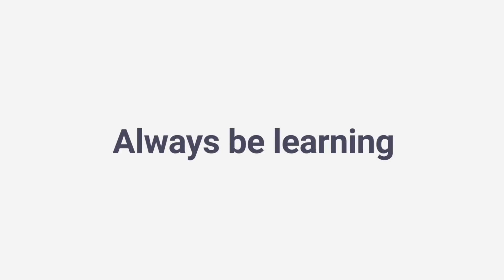Women in Data Science: Impostor Syndrome (Part 2/5)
Ever have impostor syndrome? Silicon valley data scientists share their experiences transitioning to the role. Are you a woman looking to break into data science?